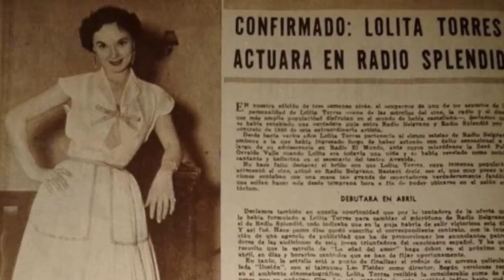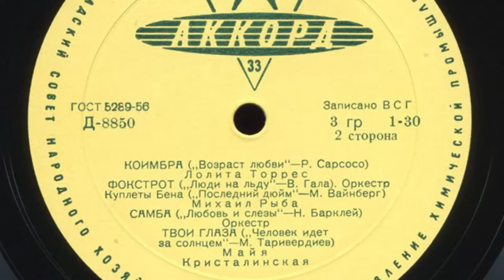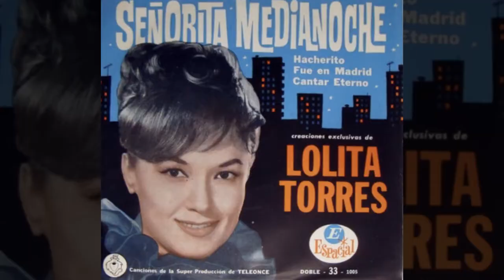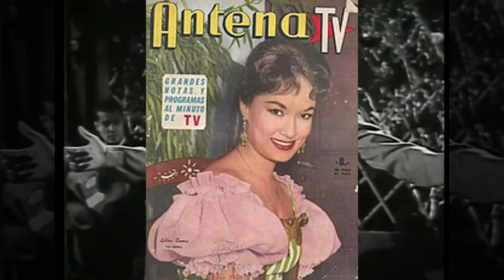BIOGRAFÍA DE LOLITA TORRES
LOLITA TORRES:  UN EMBLEMA DE LA CULTURA ARGENTINA

Luego de padecer una artritis reumatoidea por casi una década, un 14 de Septiembre de 2002, falleció la gran actriz y cantante Beatriz Mariana Torres.
Hicimos un resumen de su extensa trayectoria para que puedas conocerla un poco más.

Hasta un próximo hito